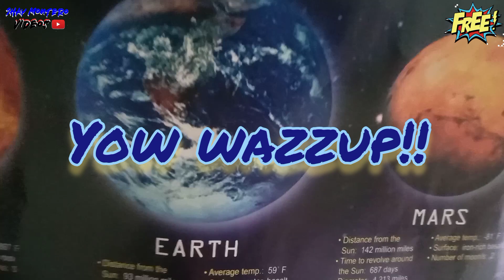vlog139 MAY COMFORT ZONE BA TALAGA o ISA LAMANG ILUSYON...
👉Sa vlog na ito pagusapan naman natin ang Comfort zone..meron ba talaga nito o ilusyon lang dala ng takot at ginhawang ibinibigay nito...sa anxiety, pinapaniwala tayo ng isip na totoo ito ..may ginhawang hatid at iwas sa lahat ng stress na nasasagap sa labas,..maraming ibig sabihin ng Comfort zone kahit sa walang anxiety disorder,.tatalakayin ko sa vlog kung ano ang katotohanan sa kabila ng aking mga naranasan nating pagkakulong dito..
👉sana po may magets kayong konting kaalaman sa topic natin ngayon..enjoy watching mga FREE.,sana lang makapulutan nyo ng kaalaman ang binabahagi kong kaalaman upang maitaas ang sarili nyo sa nararanasan ngayon...maraming salamat po..❤️

👽For more Anxiety Topics,TIPS,TRICKS REMEDY,COPING SKILLS and TECHNIQUES, 👉If you like this video pls 👍 ,and if you  think it helps and motivates,.thankyou.
👉for any tip for appreciation,And love sharing Gratitude..here's my personal account,any amount,it helps a lot for me.tia
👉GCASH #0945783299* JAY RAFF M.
I really really appreaciate it...❤️ thankyou..
Godbless...FREE!!!☺️❤️